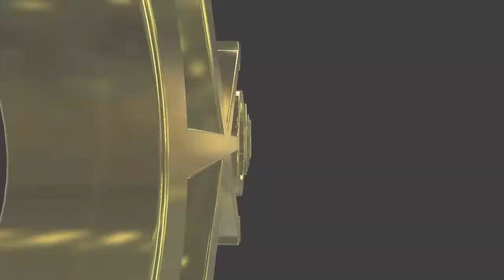#375 English lesson in VRCHAT vol.97 - 30代で始めるVR英語学習 vol.97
Golden Takasan guided Vket 5 booth for Gaijins in English.